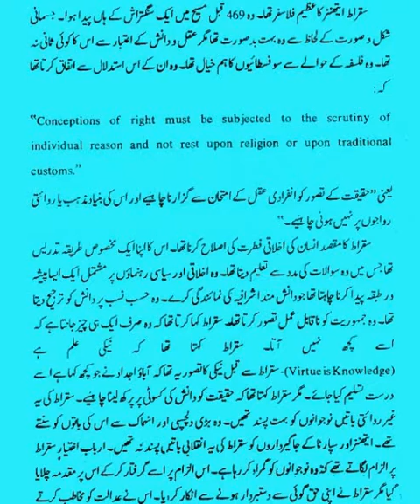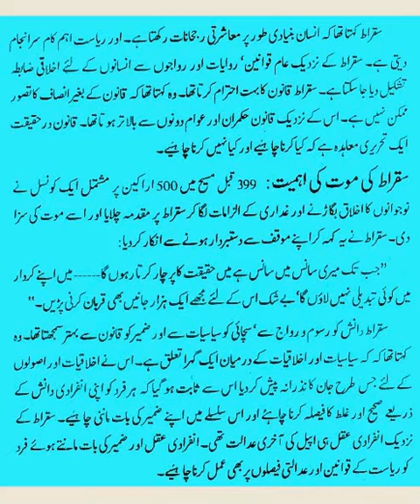Political Science Western Political Thought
For BS/MA  Political Science Students